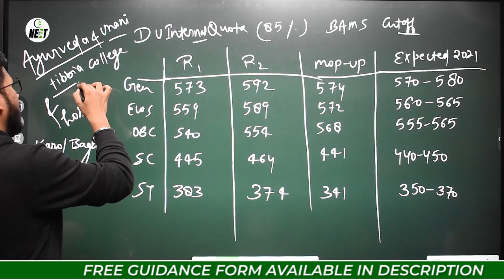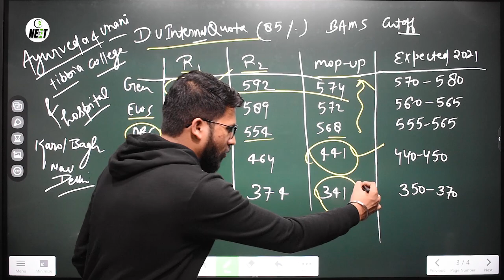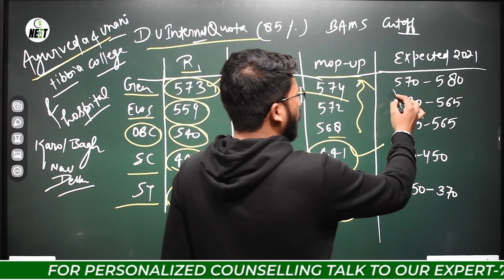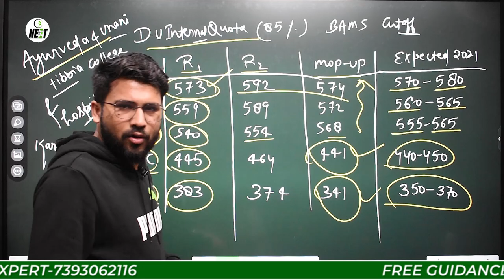Ayurvedic and Unani Tibbia College Karol Bagh New Delhi | SQ 85% DU Internal Quota Expected Cut Off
Ayurvedic and Unani Tibbia College Karol Bagh New Delhi
SQ (85%) DU internal Quota Expected Cutoff 2021
Ayurvedic and Unani Tibbia College Cut Off